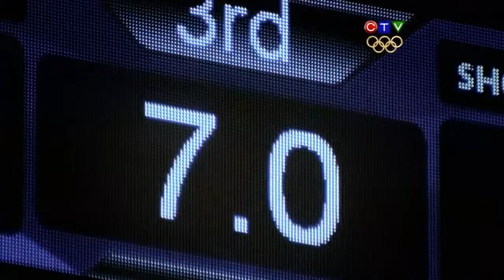CTV Olympics Michael J. Fox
This video was shown during the pre-game show of the Gold Medal Game Hockey - Canada v. USA.